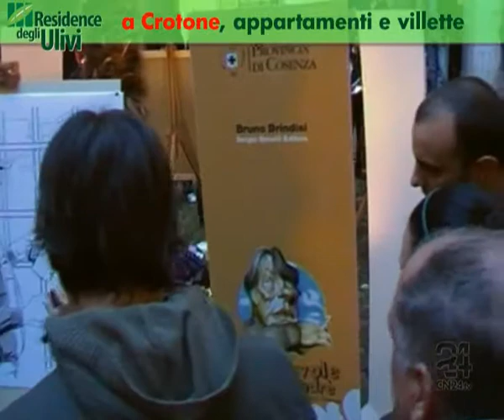CN24 | COSENZA | I personaggi di De Andrè dalla musica ai fumetti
Giovedì 30 aprile 2009 | In questa edizione di Report24:

COSENZA | Dalla musica ai fumetti. I personaggi di De Andrè
prendono vita tra le mani degli artisti tra sogno e immortalità

Unaria incantata e sognante, con le note della musica di Fabrizio De Andrè da sottofondo, accompagnava i molti visitatori giunti, ieri pomeriggio, nella città di Cosenza, al  convento di Santa Chiara, e li proiettava nel mondo dei fumetti.
I fumettisti, giunti in città per la manifestazione Le nuvole di De Andrè, hanno dato vita ai personaggi delle più famose canzoni del cantautore genovese, che acquistano una rinnovata immortalità, coinvolgendo anche le nuove generazioni, perché il fumetto è un modo originale per avvicinare i giovani ad una musica nobile ma alquanto lontana dai ritmi moderni e privi di contenuti. Ivo Milazzo uno dei più importanti autori e disegnatori italiani, ritraeva peri i giovani il viso del cantante da conservare, perché la musica, ma più di tutto le immagini aiutano a ricordare e riflettere.